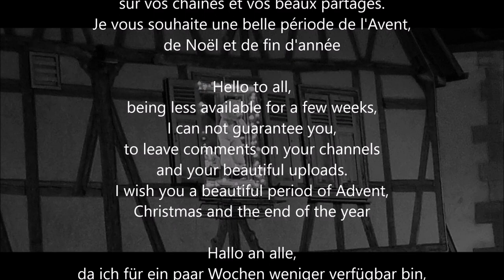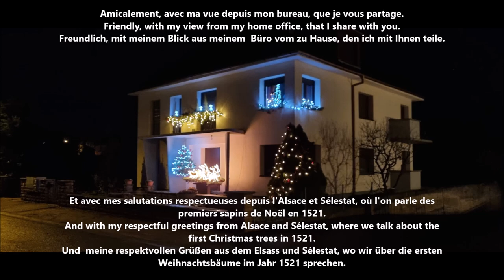Un temps particulier - A special time - Eine besondere Zeit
Bonjour mes chers amies et amis, bon préparatifs pour les fêtes de cette fin d'année.
Je n'oublie personne, vous êtes tous importants à mes yeux.
Etant moins disponible pour quelques semaines ;  je ne peux pas vous garantir de déposer  de nouveaux commentaires sur vos chaînes et vos beaux partages. Je vous souhaite une belle période de l'Avent, de Noël et de fin d'année
Merci pour votre présence sur ma chaîne. Prenez soin de vous !
Amicalement, en vous envoyant un petit brin d'Alsace avec ma vue depuis mon bureau, que je vous partage. Respectueusement vôtre
Aimé GUTHLEBEN

Hello my dear friends, good preparations for the holidays of this end of the year. I don't forget anyone, you are all important to me.
Being less available for a few weeks; I can't guarantee you to drop new comments on your channels and your beautiful shares. I wish you a beautiful period of Advent, Christmas and the end of the year
Thank you for your presence on my channel. Take care of yourself !
Friendly, sending you a little bit of Alsace with my view from my office, which I share with you. Respectfully yours
Aimé GUTHLEBEN

Hallo meine lieben Freunde, gute Vorbereitungen für die Feiertage dieses Jahresendes. Ich vergesse niemanden, ihr seid alle wichtig für mich.
Für ein paar Wochen weniger verfügbar ; Ich kann Euch  nicht garantieren, dass  neue Kommentare auf Ihrem Kanälen und  wunderschönen Uploads  hinterlässe. Ich wünsche Ihnen eine schöne Adventszeit, Weihnachten und den Jahresausklang.
Danke für Ihre Präsenz auf meinem Kanal. Passen Sie gut auf Euch auf !
Freundlich, schicke ich Ihnen ein bisschen Elsass mit meinem Blick aus meinem Büro, den ich mit Ihnen teile. Hochachtungsvoll, MfG.
Aimé GUTHLEBEN

Images Originales  2022 A. GUTHLEBEN
Musique  réadaptation A. GUTHLEBEN sur ma base personnelle de Stille Nacht / Douce Nuit
Ecriture originale à partir de 1816 par le prêtre Joseph Mohr (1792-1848) avec un texte devenant un poème,  avec l'organiste Franz Xaver Gruber (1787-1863)
Le prêtre Mohr, demande à M. Gruber de  compose la musique qui est inspirée d'un beau poème Allemand pour le  Noël 1818.

Novembre 2022